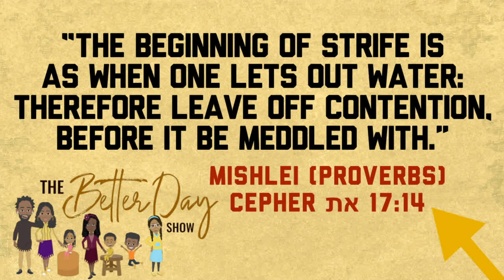Season 1, Episode 2: Farrah's Furious | "The Better Day Show" Cartoon